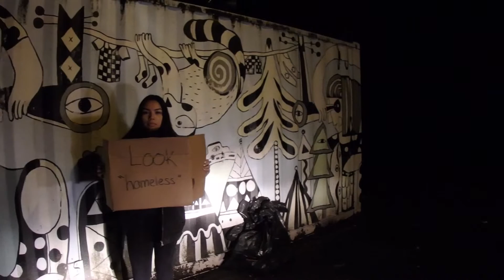Homelessness PSA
A quick psa video created for a Law 12 class and especially the community!!!

The Collingwood Neighbourhood House Community Center is collecting gently use and new clothing for their annual clothing drive! Until January 21st, the Morning Star program is collecting clothing, toilettries and shoes. Although for this particular program, January 21st is the last day, it is never too late to donate!No matter where you are in the world, no matter how small the donation is, it still helps!